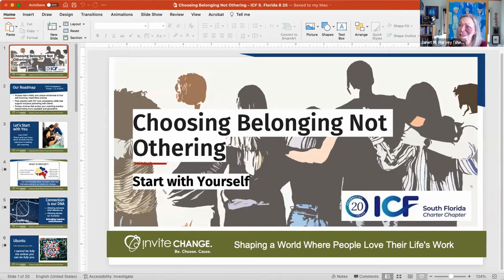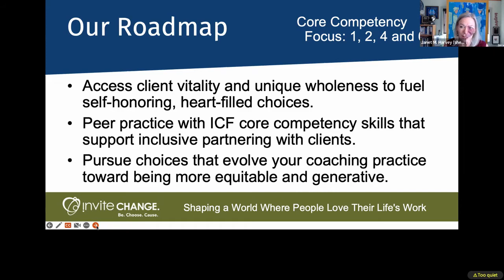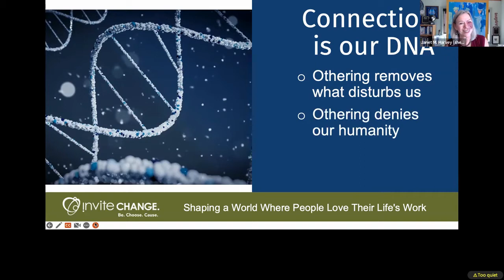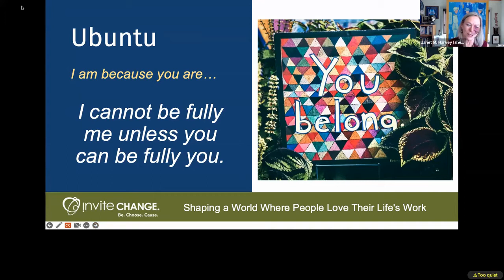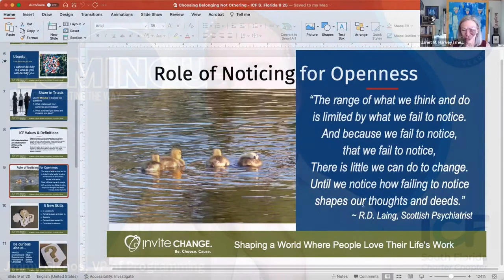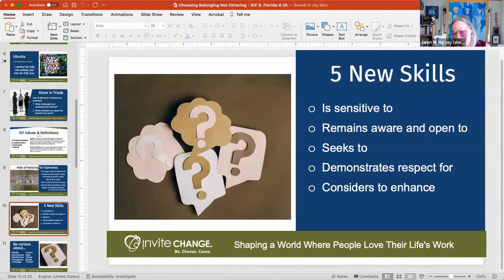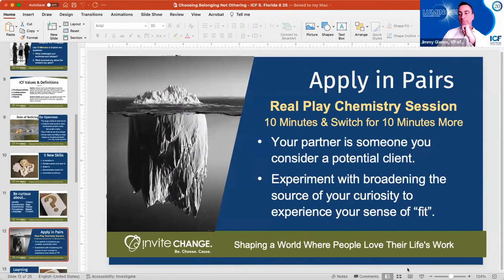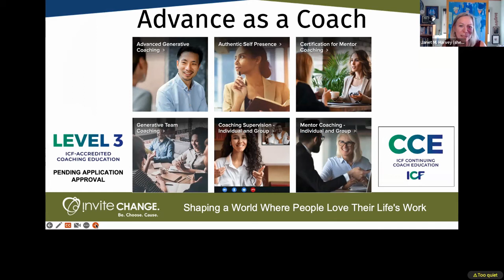Janet M. Harvey - Choosing Belonging Not Othering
Creating belonging in our lives and workplaces stretches our thinking beyond what decades of diversity training and program focus invited. When we fail to tend and befriend the essential human need to feel part of something beyond ourselves, othering gets prioritized and builds strong, isolating, and invisible boundaries. Those boundaries mask identity that may only be defined by each person, inside-out and discovered only by asking and genuinely inviting learning about another.

Coaches have five new core competency skills to proactively explore identity and culture that opens the door to generate belonging in coaching partnerships. An activity is offered for personal reflection in advance of the session to explore these skills. You also have an article from our presenter recently published in Choice magazine about this topic. The live session explores those skills in greater depth, offers time for coaching practice, and concludes with a collective discussion about the value in this essential self-development to serve in a professional and ethical way with any type of client.